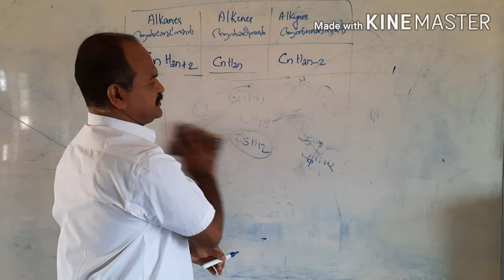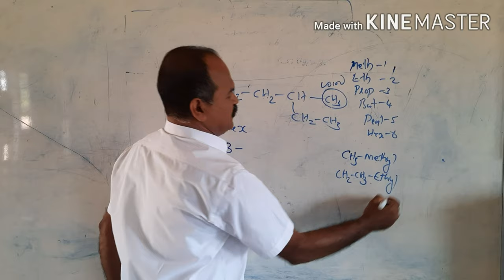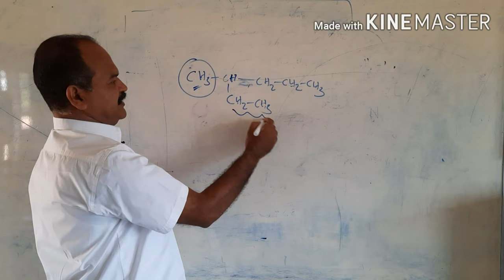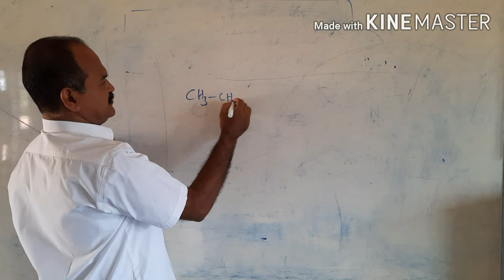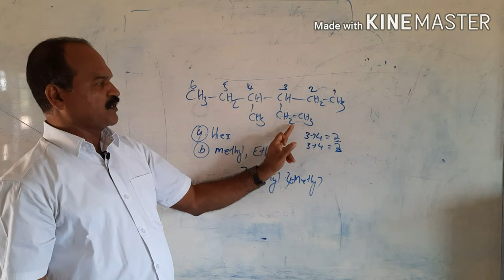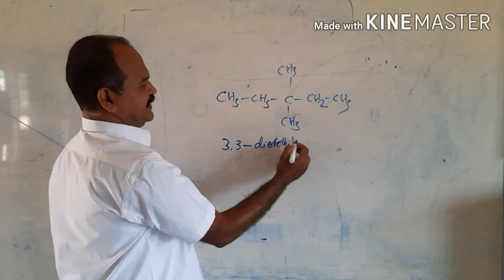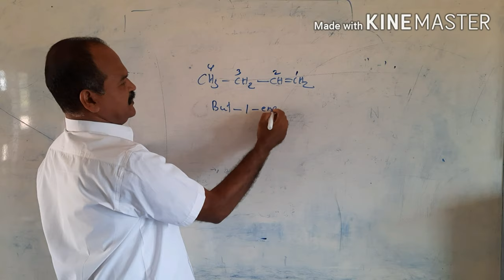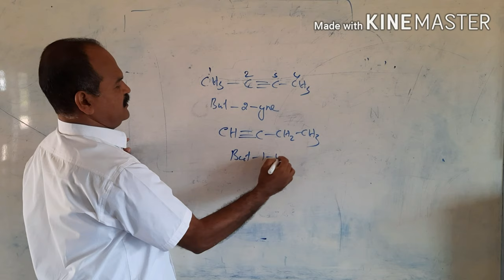Organic Chemistry .Part - 2 ,Naming of Hydrocarbons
Naming of Hydrocarbons ,Branched ,unbranched ,double bond ,Tripple Bond